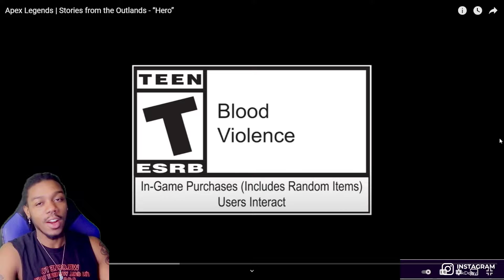Apex Legends | Stories from the Outlands - “Hero” REACTION!!!